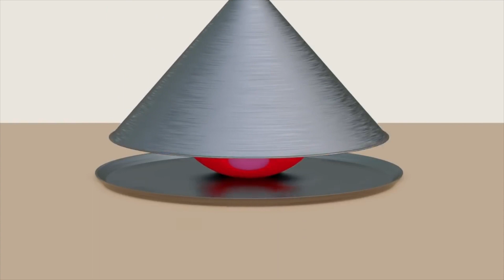Baby Sensory - What's happen? Open COLORED DOORS! | TOMATO channel | Baby stop crying |Fun Learning